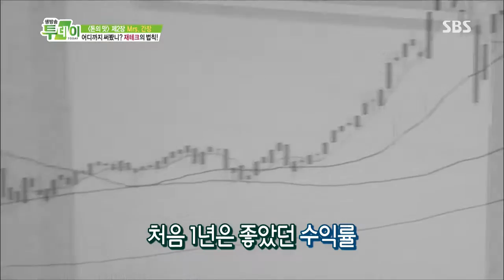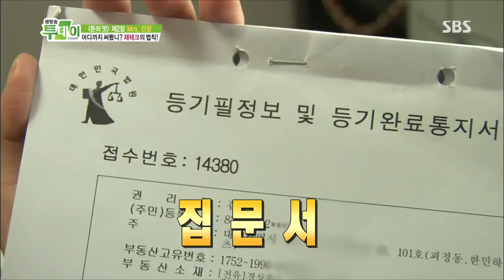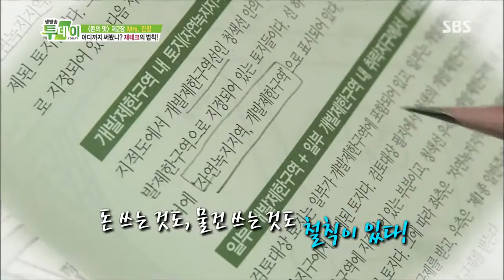생방송 투데이 130913 #10(4)